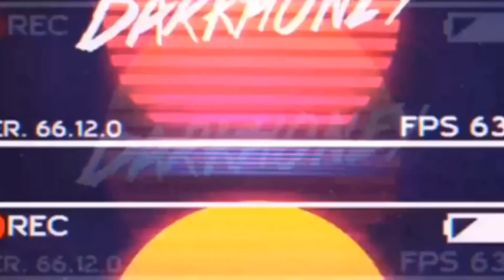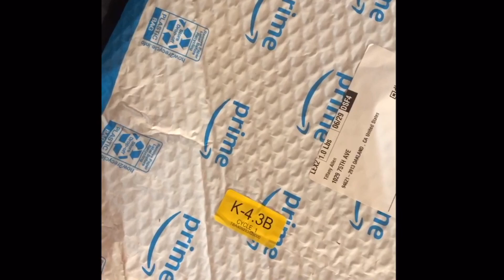Amazon Alice hair wig review||FUN BLONDE??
Hair Deets:
Direct link to hair
Social: